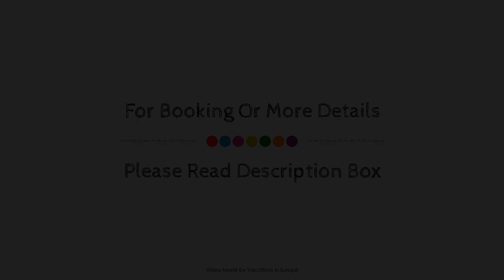Wellness Hotel Bayerischer Hof, Rimbach, Germany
About Property:
Set in a prime location of Rimbach, Wellness Hotel Bayerischer Hof puts everything the city has to offer just outside your doorstep. The hotel offers a high standard of service and amenities to suit the individual needs of all travelers. Service-minded staff will welcome and guide you at the Wellness Hotel Bayerischer Hof. Guestrooms are designed to provide an optimal level of comfort with welcoming decor and some offering convenient amenities like heating, balcony/terrace, telephone, alarm clock, television. To enhance guests' stay, the hotel offers recreational facilities such as hot tub, fitness center, sauna, golf course (within 3 km), indoor pool. Friendly staff, great facilities and close proximity to all that Rimbach has to offer are three great reasons you should stay at Wellness Hotel Bayerischer Hof.
Searching For
1. Wellness Hotel Bayerischer Hof - Rimbach
2. Wellness Hotel Bayerischer Hof - Rimbach Virtual Tour
3. Wellness Hotel Bayerischer Hof - Rimbach Rooms
4. Wellness Hotel Bayerischer Hof - Rimbach Amenities
5. Wellness Hotel Bayerischer Hof - Rimbach Videos
6. Wellness Hotel Bayerischer Hof - Rimbach Offers
7. Wellness Hotel Bayerischer Hof - Rimbach Deals
Audio Credit:
Track Title: Blank Slate
Artist: VYEN